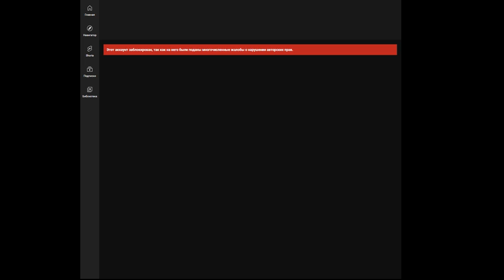треп в честь того что забанили мемного амогуса официал